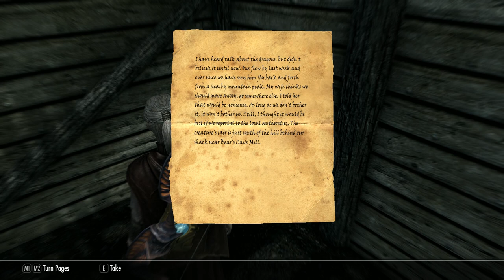Skyrim, Word Wall At Ancients Ascent & The Animal Allegiance shout.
Skyrim, Word Wall At Ancients Ascent & The Animal Allegiance shout. Continuing our "Shouts" & "Word Walls" of Skyrim series, I'll show you the quick way to get to Ancients Ascent without going through Bonechill Passage. The word you get is The Animal Allegiance shout which I put to test off video and is a surprisingly handy shout to have if you're in Falmer territory ... Enjoy